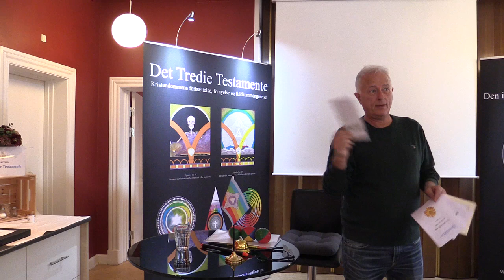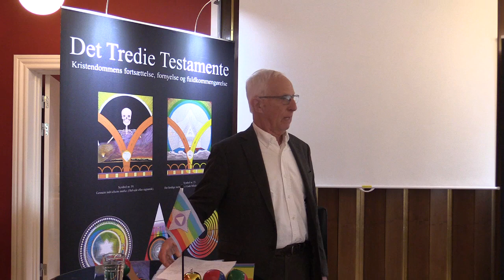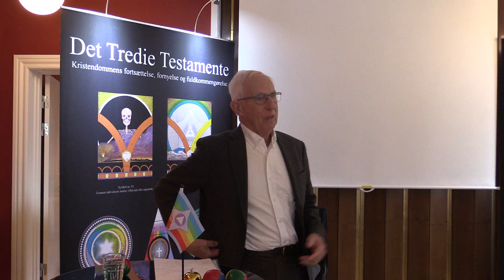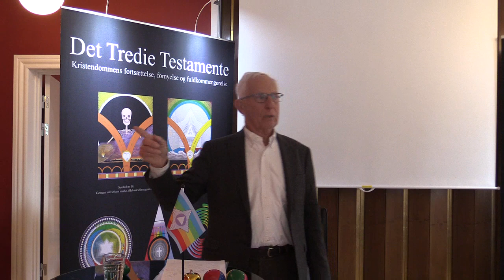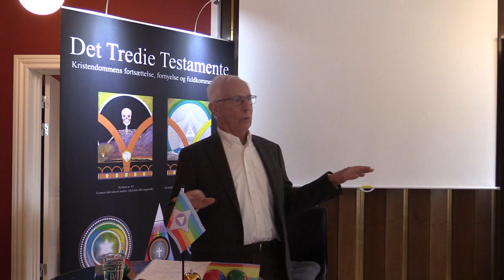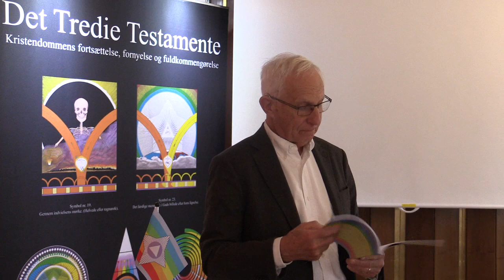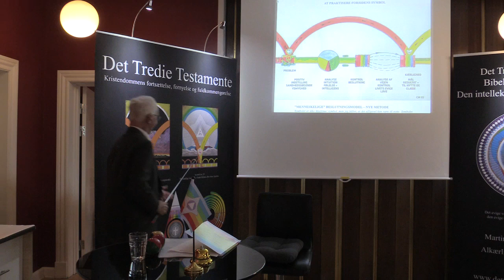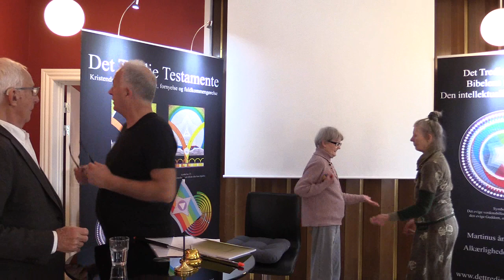STRUKTUREN at praktisere Det Tredie Testamente, v/Christer Malmstrøm (1/3).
”STRUKTUREN at praktisere Det Tredie Testamente” præsenteres af forfatteren Christer Malmstrøm, og med efterfølgende dialog. Info bogen ”STRUKTUREN at praktisere Det Tredie Testamente” er en nyudgivelse fra februar 2020.